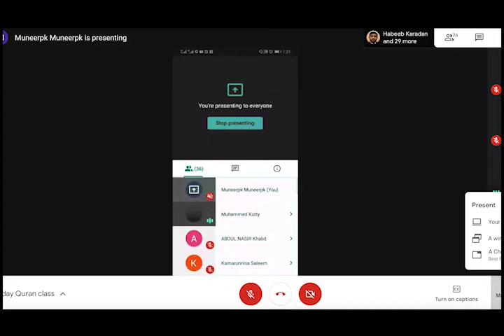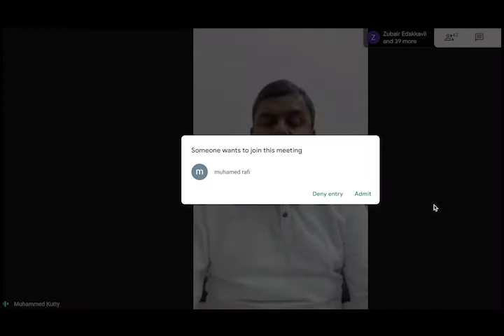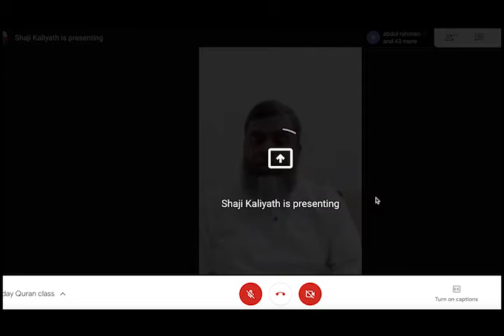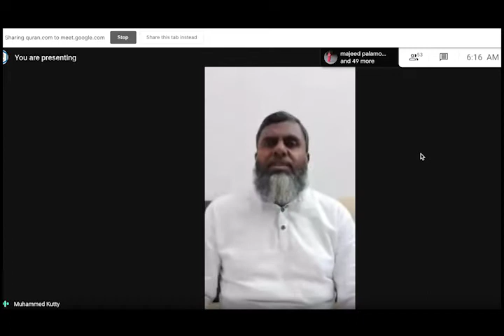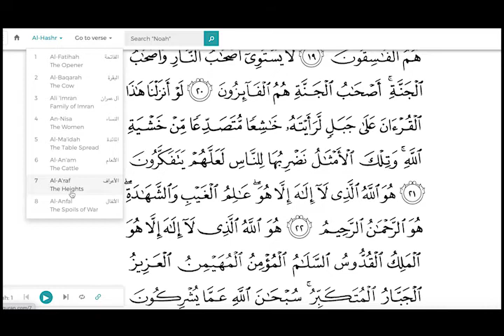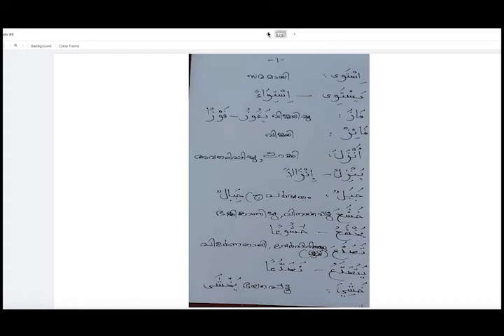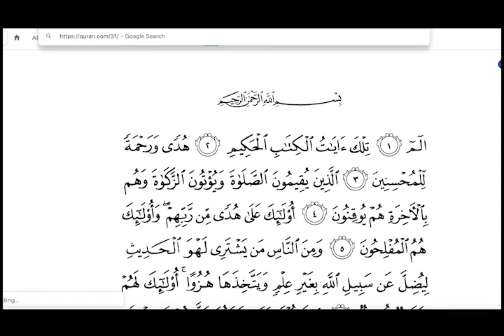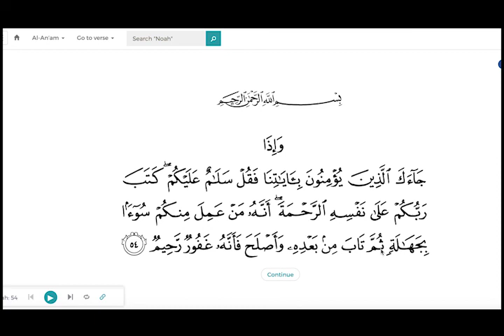Surah Al Hashr (Surah 59, Aya 21-22), Class #9, 14-Aug-2020 by Shk Muhammed Kutty Salafi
Surah Al Hashr (Surah 59, Aya 21-22), Class #8, 14-Aug-2020 by Shk Muhammed Kutty Salafi